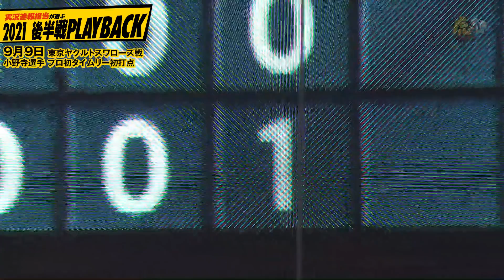おめでとさん！タイガース2021初物づくし！後半ver｜実況速報担当が選んだ 2021 PLAYBACK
2021年シーズン、後半戦のホームゲームの中から印象深いシーンを実況速報担当が選びました！
今回は、若手選手たちの初物づくし！編です。